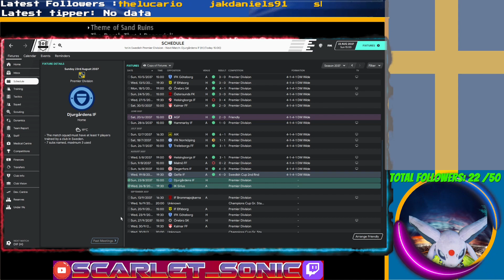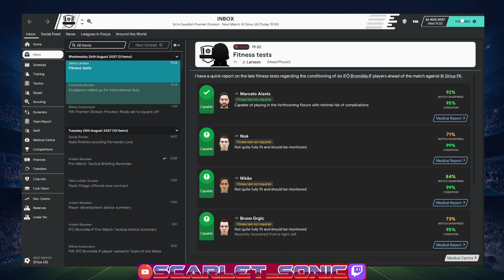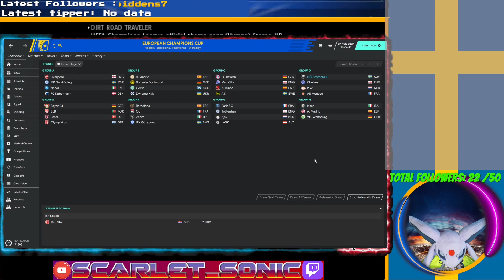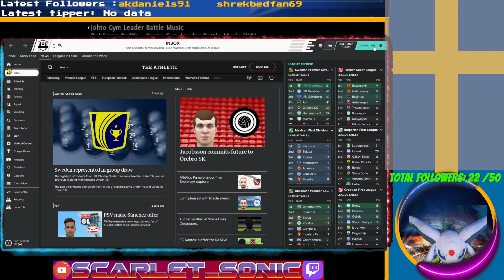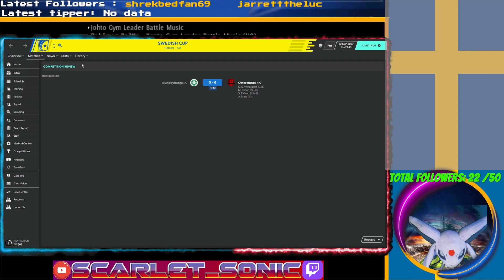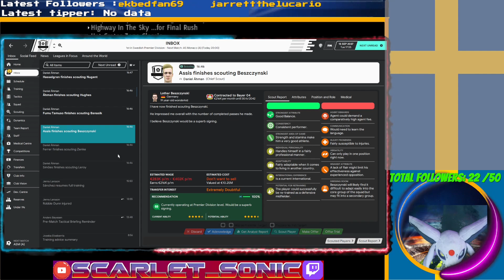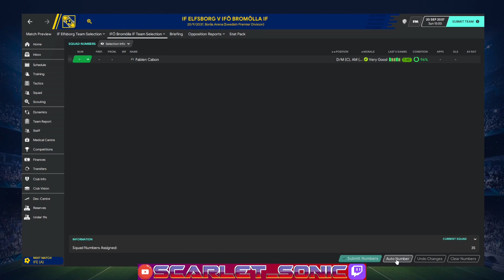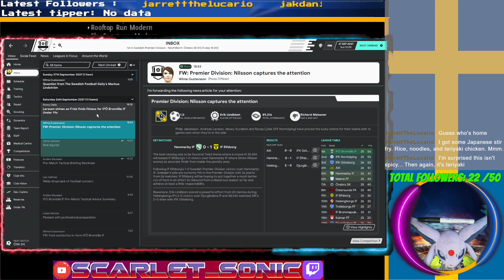Football Manager 2020 : troubles ahead?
Champions league is back! but regular season is going well ... not too good let's say